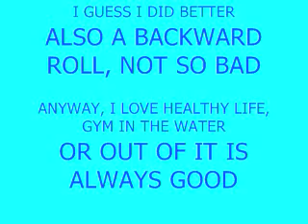2017 09 15 r GYM BY THE POOL AND UW HANDSTANDS BACKWARD ROLL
hi - i am working to  get the handstands better and think i've made some progress - backward rolls are not a problem really -  i wanna get perfectly control handstands and also handstand walking but is sort of difficult as my pool as every house pool is not flat goes from x up to 1.8mt deep i.e. 6 feet then it's funny when i start walking as i go with the inclination lol - as i am having free time in the afternoons which is the time i like as the sun is best, i will practice more and more - what about you? anything else to show besides those pics in that uk park that were pretty nice? see ya!